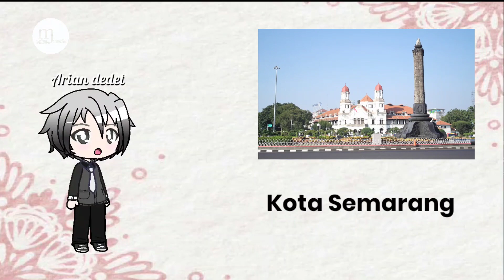10 kota dengan biaya termurah di Indonesia buat mahasiswa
Kota dengan biaya terjangkau untuk mahasiswa yang pengen kuliah keluar kota..

Video ini disajikan dalam bentuk animasi Ghaca Club.

Jangan lupa suport channel ini ya.. terima kasih.